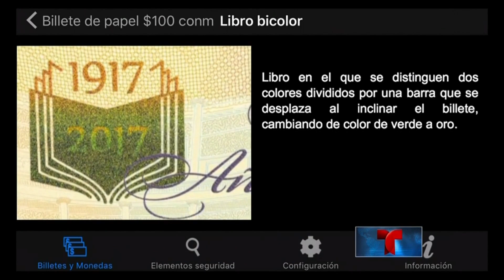Detectan aumento de billetes falsos en México | Noticiero | Noticias Telemundo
Video oficial de Noticias Telemundo. El nuevo billete de 100 pesos es el objetivo actual de los falsificadores, aunque los billetes de 200 y 500 se mantienen campeones de falsificación, a pesar de poseer más de 10 medidas de seguridad.